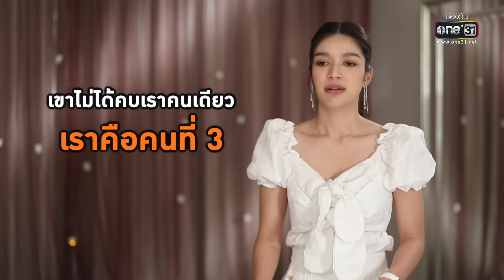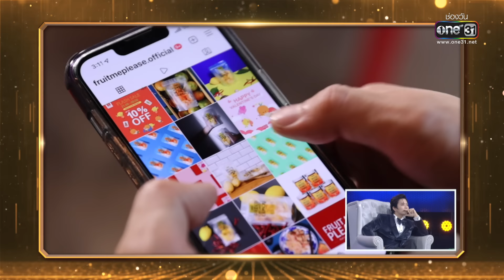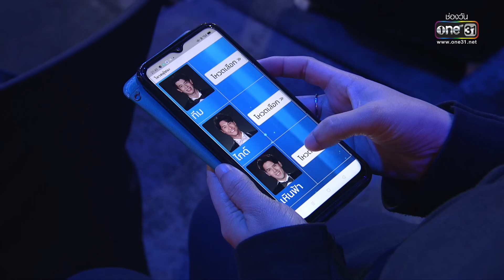รู้ไหมใครโสด 2022 | EP.36 (FULL EP) | 9 ต.ค. 65 | one31